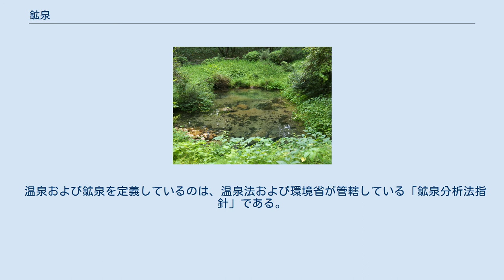鉱泉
鉱泉の鍬渓温泉源泉 鉱泉（こうせん）とは、地下からの湧水（わきみず）で、医学的見地から治癒成分を含んだ水のことである。
 鉱泉の鍬渓温泉浴室 一般には、地表の気温より著しく温度の高い（日本の温泉法では25度以上）湧水を温泉、それ未満の温度の湧水を鉱泉（冷鉱泉）と呼んで、常用水と区別される。
しかし、環境省が定める「鉱泉分析法指針」では以下のように定義されている。
 従って、温泉も含め鉱泉と解釈するのが正確である。
 もともとは、1911年にドイツのバート・ナウハイム温泉で採択された鉱泉の定義（ナウハイム決議）が大元になっている。
ナウハイム決議では16種類の物質の含有および湧水温度が20度以上とされた。
20度の根拠となるのは、地下水がその地の気温より高い水温を保って湧きでる特殊性を考慮したものといえる。
 1948年に公布された日本の温泉法では、25度以上としている。
これは、1952年4月28日発効のサンフランシスコ講和条約による領土放棄まで日本が台湾を領有していた関係上、法律制定までの年間平均気温が高かったためである（異説あり）。
 温泉および鉱泉を定義しているのは、温泉法および環境省が管轄している「鉱泉分析法指針」である。
「鉱泉分析法指針」による鉱泉の分類を以下に示す。
 珪酸含量34%で名水百選の一つに指定されている塩釜の冷泉（岡山県真庭市） ^ “鉱泉分析法指針 (PDF)”. 環境省自然環境局. 2014年10月10日閲覧。